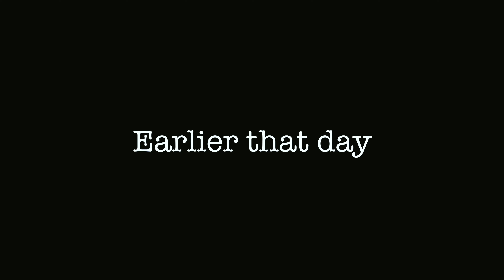FPV Roadtrip to Malaysia || Part 1 of 3 || Zombieland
What is up FPV Fam!?

We finally did it! The Flowsquad finally went on a road trip up north to Johor Bahru!

We went to 3 spots: Zombieland, Educity and Forest City.

Hope you enjoy the ride with us! PEACE!

More vids at this spot on my IG @dopeyfpv

"Break arms or disarm!" - dopeyfpv

Follow JuicePack on Instagram!!!

Get your JuicePack swag now!!!

---Quad Gear---

For the SBANG
Frame: SabotageRC Dingo
Motors: RCinPower GTS V2 2207 Plus 1860KV
Flight Controller: FETTEC F7 / iFlight Succex-D F7 TwinG
ESCs: FETTEC 45A / iFlight Succex-D 45A
VTX/RX: CADDX Vista
Radio: DJI FPV Controller
Goggles: DJI FPV Goggles V1
Props: GEMFAN Sbang
HD Camera - GoPro Hero 7
Battery: GNB 6S 1350MAH

For the FLOW
Frame: Rotor Riot Skyeliner HD
Motors: T-Motor Velox 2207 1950KV
Flight Controller: iFlight Succex-D F7 TwinG
ESCs: iFlight Succex 45A
VTX/RX: DJI Air Unit

For the Long Range
Frame: FR7
Motors: RCinPower Smoox 2806 Plus 1350KV
ESCs: iFlight Succex-D 45A
VTX/RX: DJI FPV Air Unit
Props: Dalprop 7" Fold
Battery: GNB 6S 3300/2200MAH

For the Limitless Flight Time
Frame: Diatone Roma L3
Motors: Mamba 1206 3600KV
Flight Controller: iFlight Succex-D Mini F7 TwinG
ESCs: iFlight Succex Mini 45A
VTX/RX: CADDX Vista
Props: HQProps 3x3x3
HD Camera - Insta360 Go 2
Battery: GNB 4S 450MAH / GEPRC Li-Ion 4S 3000MAH

For the Proxy Freestyle
Frame: Micro Apex 3"
Motors: T-Motor Smooth Cinematic 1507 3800KV
VTX/RX: CADDX Vista
Props: HQProps 3x3x4
Battery: Ovonic 4S 850MAH